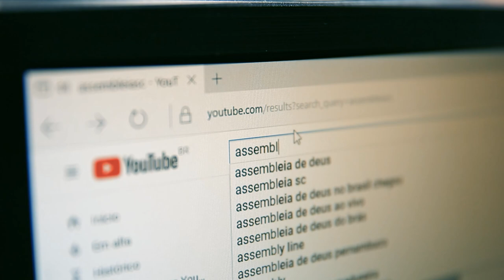Alesc capacita servidores com palestra sobre inteligência emocional - 01/08/24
A Assembleia Legislativa realizou nesta quinta-feira (01) uma palestra aos servidores da casa com objetivo promover o desenvolvimento profissional e humano. A palestra “Inteligência Emocional” tratou de temas como as quatro emoções básicas, a melhora dos relacionamentos e a comunicação eficaz.